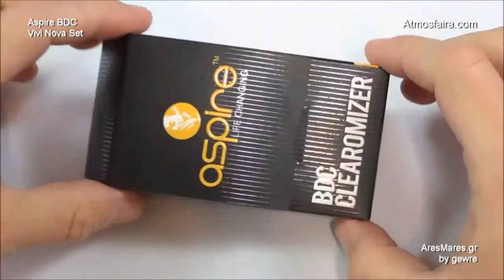Παρουσίαση του Aspire BDC Vivi Nova Clearomiser (και άλλα πολλά)